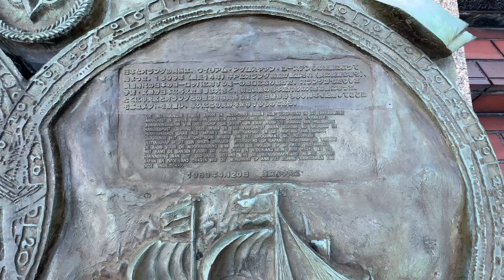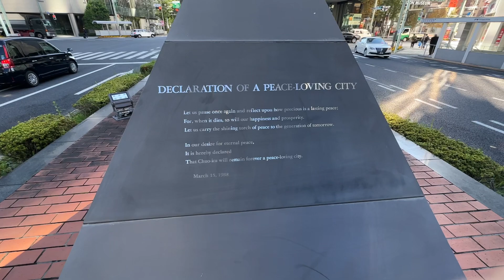Amazing Clock and Memorial to Dutch Trading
Commemoration of trading with the Dutch in the late 16th century starting with WilliamAdams landing in 'Cipangu' (Cantonese word the led to the nam Japan).